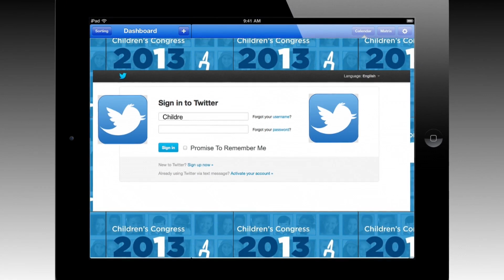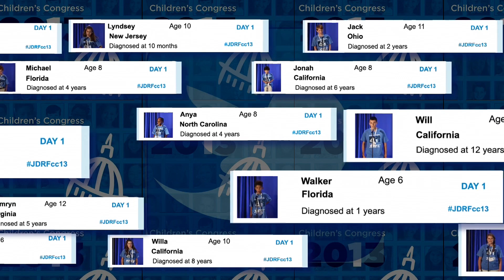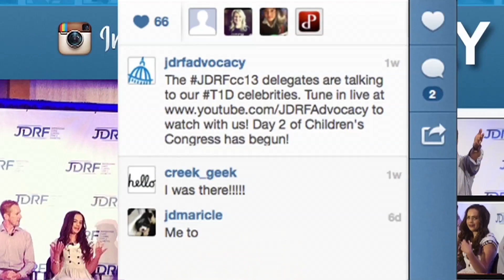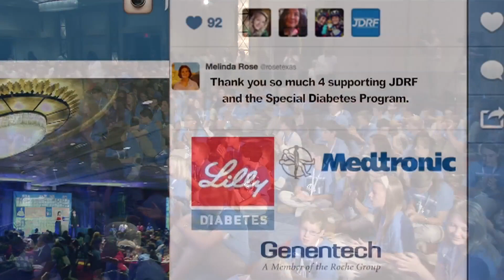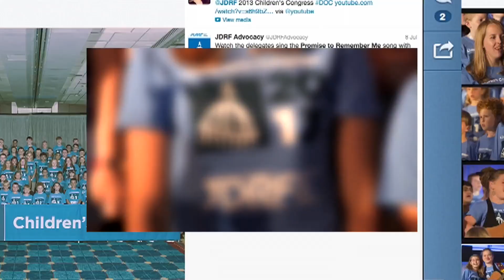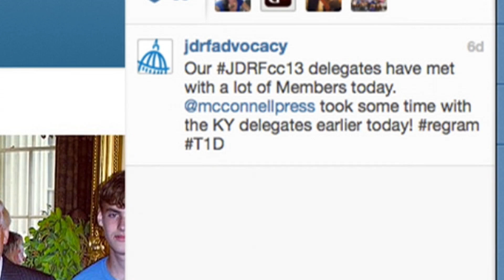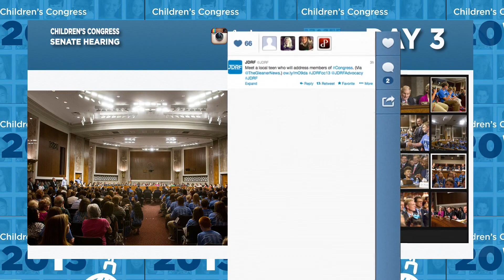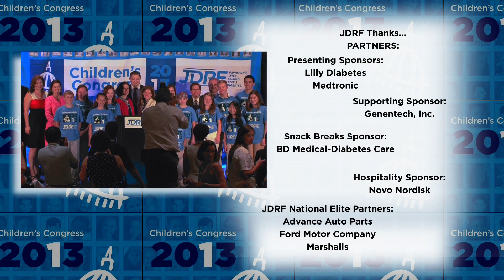JDRF's 2013 Children's Congress Highlights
In July of 2013, 160 kids and teens with type 1 diabetes (T1D) visited Washington, D.C., to ask federal legislators to continue to fund diabetes research through the Special Diabetes Program (SDP). In a Congressional hearing on T1D before the U.S. Senate Special Committee on Aging, a panel of celebrity advocates, including: actor Jean Smart; NBA star, Ray Allen; Griffin P. Rodgers, M.D., director of the National Institute of Diabetes and Digestive and Kidney Diseases (NIDDK); and JDRF President and CEO, Jeffrey Brewer, testified on the importance of the SDP. Additionally, delegate Quinn Ferguson (Maine) was asked to share the delegates' view on the importance of funding research for a young person living with T1D.